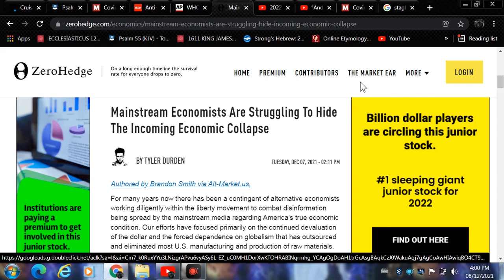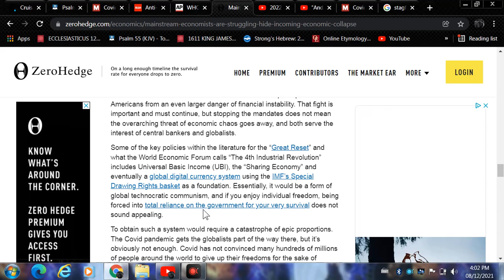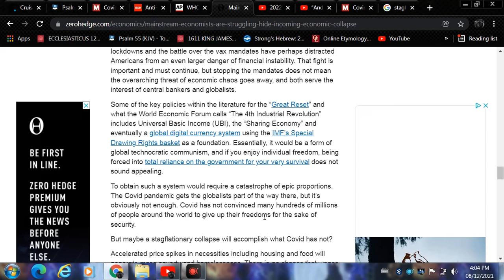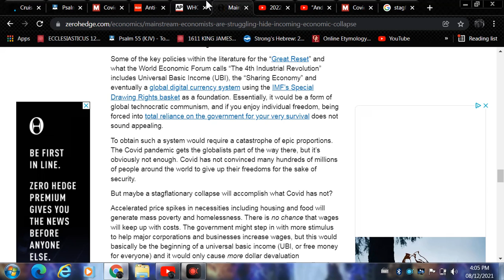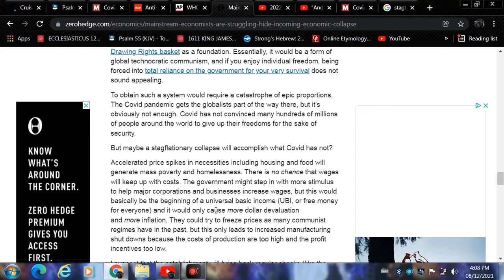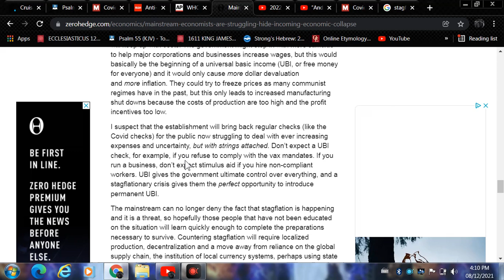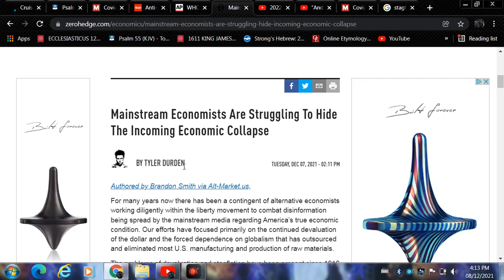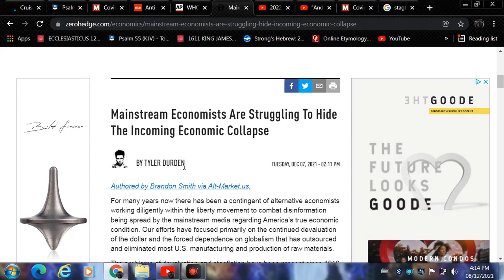The incoming economic collapse